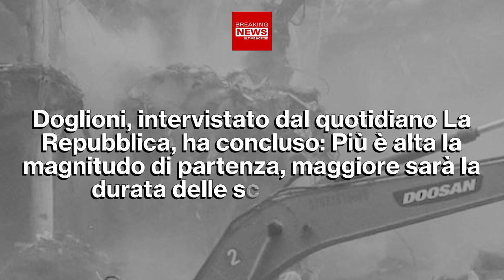Terremoto Turchia e Siria: Allarme Epidemia Sismica!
Il terremoto in Turchia e Siria continua a far paura. Due scosse hanno devastato il Sud della Turchia e il Nord della Siria. Gli esperti parlano di ‘epidemia sismica’. Cos’è e quanto potrebbe durare ancora?